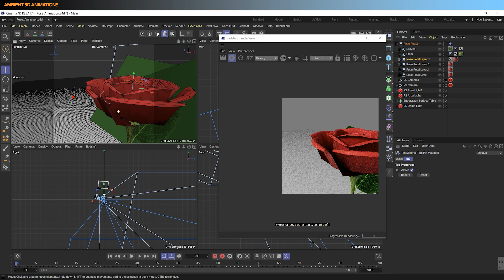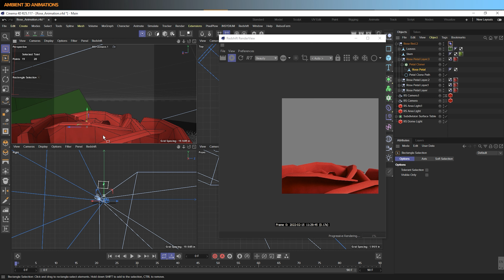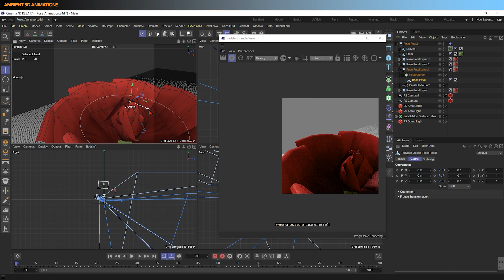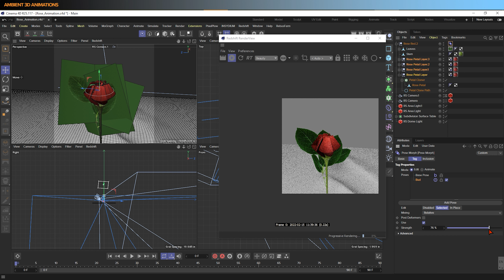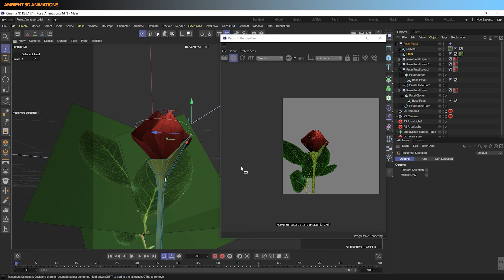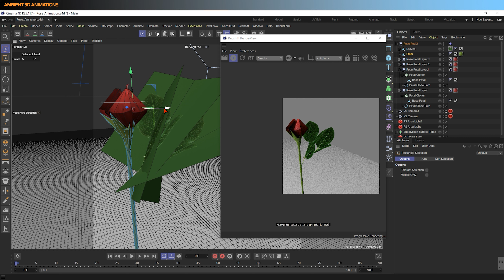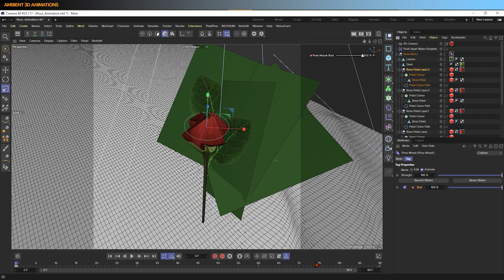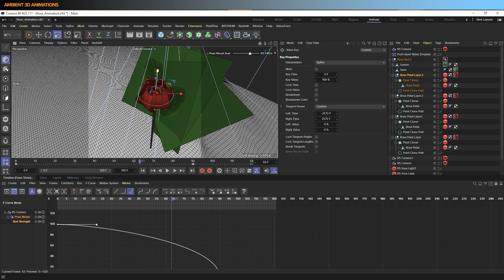Pose Morph Cinema 4D | Rigging and Animating a Rose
This is a continuation of the last tutorial that focused on how to 3D model a rose in Cinema 4D and Redshift. I'll show how to rig and animate your rose now. I'll cover the basics of using the pose morph inside of Cinema 4D. It is incredibly powerful tool.

I hope this tutorial helps. Please let me know if you have any questions for me below!